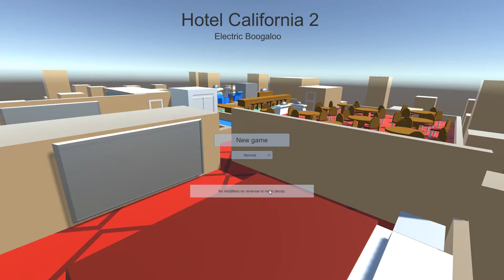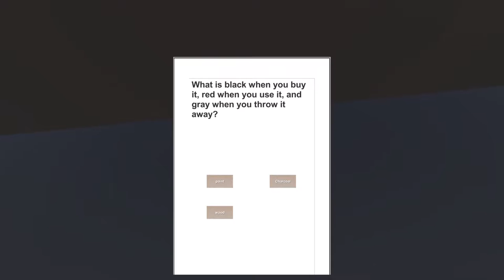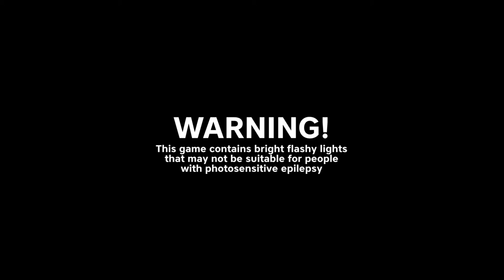VAPORWAVE LD37 DVD | RANDOM FREE INDIE GAMES #1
Let's try out random free indie games and discover what has been developed in plain sight these days.
Theres vapourware, there's one-room games, there's experimental first game tests.

The games from this episode are:
0:15 Death Dash

0:45 Hotel California 2

1:02 Keen

1:50 Subway Taxi

2:10 Detective Ludum

2:38 One Room - One Job

2:55 ants.

3:14 Flag Runner

3:55 S.T.P.W Cosmic Prism

4:20 STANDBY

6:06 You're tearing me apart

6:45 The Perfect Meeting

7:21 VaporArenaWave クール

7:58 Vapor Maze

9:18 Yuletide Bouquet

9:37 Super Samurai Guy

Played on Intel Core i5-6600 CPU + Nvidia GTX 750Ti OC GFX + 32 DDR4 RAM.